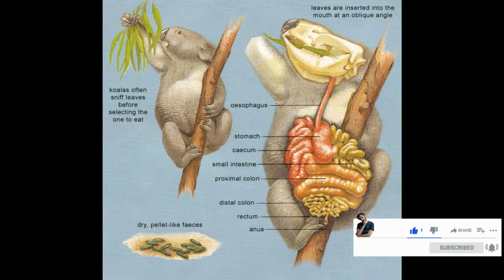All About Koala in Telugu | Secret Strategy Koala Moved for Survival in Telugu | Kiran Varma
కోలా గురించి తెలుసుకోవాల్సిన విషయాలు
కోలా అనుసరించిన రహయ పదాతి విదానం

All About Koala in Telugu
Secret Strategy Koala Moved for Survival in Telugu
Kiran Varma Telugu

The koala or, inaccurately, koala bear (Phascolarctos cinereus) is an arboreal herbivorous marsupial native to Australia. It is the only extant representative of the family Phascolarctidae and its closest living relatives are the wombats, which are members of the family Vombatidae. The koala is found in coastal areas of the mainland's eastern and southern regions, inhabiting Queensland, New South Wales, Victoria, and South Australia. It is easily recognisable by its stout, tailless body and large head with round, fluffy ears and large, spoon-shaped nose. The koala has a body length of 60–85 cm (24–33 in) and weighs 4–15 kg (9–33 lb). Fur colour ranges from silver grey to chocolate brown. Koalas from the northern populations are typically smaller and lighter in colour than their counterparts further south. These populations possibly are separate subspecies, but this is disputed.

Koalas typically inhabit open eucalypt woodlands, and the leaves of these trees make up most of their diet. Because this eucalypt diet has limited nutritional and caloric content, koalas are largely sedentary and sleep up to 20 hours a day. They are asocial animals, and bonding exists only between mothers and dependent offspring. Adult males communicate with loud bellows that intimidate rivals and attract mates. Males mark their presence with secretions from scent glands located on their chests. Being marsupials, koalas give birth to underdeveloped young that crawl into their mothers' pouches, where they stay for the first six to seven months of their lives. These young koalas, known as joeys, are fully weaned around a year old. Koalas have few natural predators and parasites, but are threatened by various pathogens, such as Chlamydiaceae bacteria and the koala retrovirus.

Koalas were hunted by Indigenous Australians and depicted in myths and cave art for millennia. The first recorded encounter between a European and a koala was in 1798, and an image of the animal was published in 1810 by naturalist George Perry. Botanist Robert Brown wrote the first detailed scientific description of the koala in 1814, although his work remained unpublished for 180 years. Popular artist John Gould illustrated and described the koala, introducing the species to the general British public. Further details about the animal's biology were revealed in the 19th century by several English scientists. Because of its distinctive appearance, the koala is recognised worldwide as a symbol of Australia. Koalas are listed as Vulnerable by the International Union for Conservation of Nature. The animal was hunted heavily in the early 20th century for its fur, and large-scale cullings in Queensland resulted in a public outcry that initiated a movement to protect the species. Sanctuaries were established, and translocation efforts moved to new regions koalas whose habitat had become fragmented or reduced. Among the many threats to their existence are habitat destruction caused by agriculture, urbanisation, droughts and associated bushfires, some related to climate change.

The word koala comes from the Dharug gula, meaning no water. It was at one time thought, since the animals were not observed to come down from trees often, that they were able to survive without drinking. The leaves of the eucalyptus tree have a high water content, so the koala does not need to drink often.